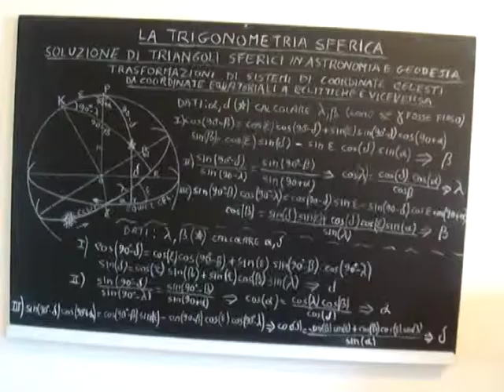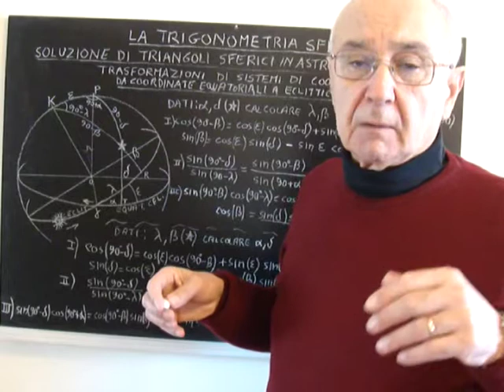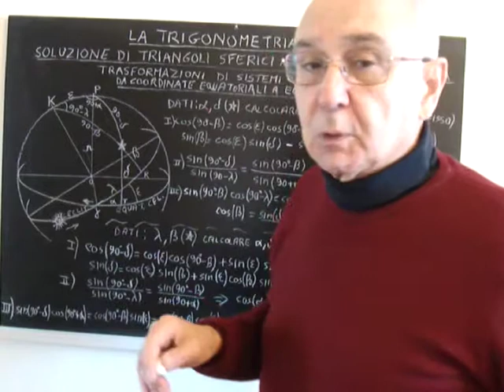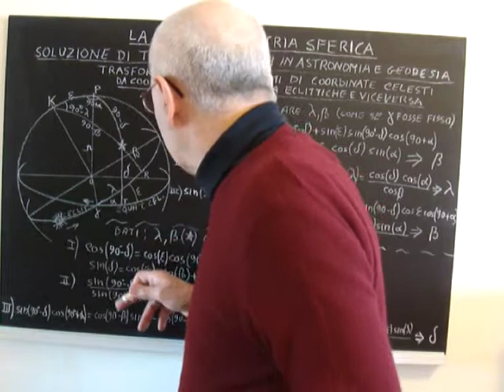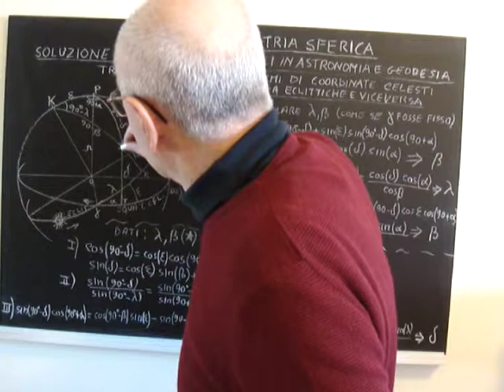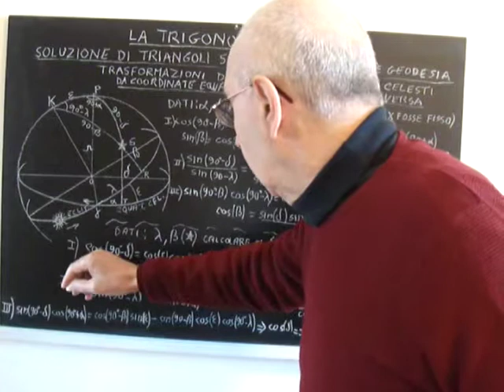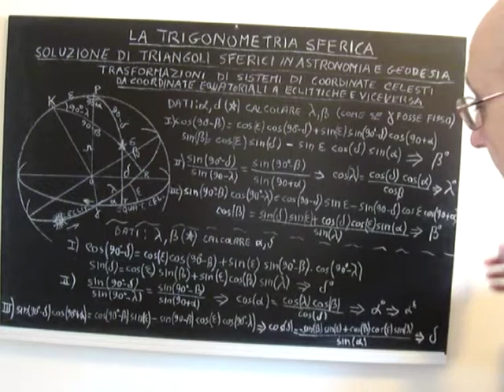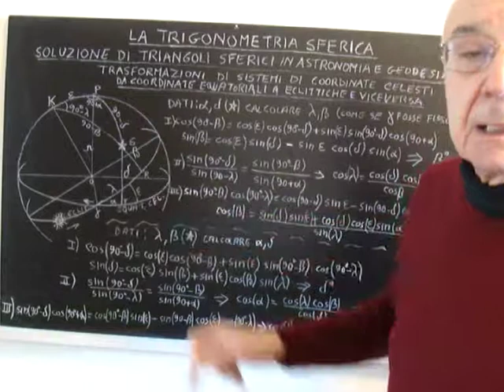BASI PER ASTRONOMIA IN PILLOLE 88.mpg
NEL SITO WEB gli Indici dei Corsi
 "Basi Per Astronomia in Pillole" ,
 "Astronomia in Pillole"
 Dispense di "Fondamenti di Astronomia della Via Lattea"

ELEMENTI BASILARI DI MATEMATICA. LA TRIGONOMETRIA SFERICA. SOLUZIONE DI TRIANGOLI SFERICI IN GEODESIA E ASTRONOMIA. TRASFORMAZIONI DI SISTEMI DI COORDINATE ASTRONOMICHE (PARTE QUINTA). Il presente corso è propedeutico al corso canonico di "Astronomia in Pillole", già interamente disponibile in rete. Lo scopo di questo nuovo corso è infatti quello di fornire gli elementi basilari di  Matematica, Fisica e di altre discipline scientifiche attinenti all'Astrometria.